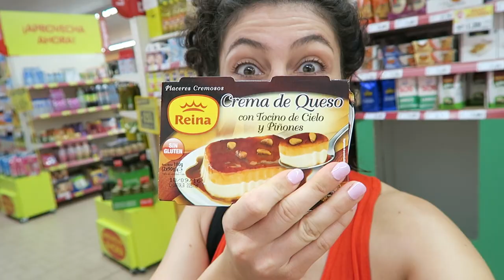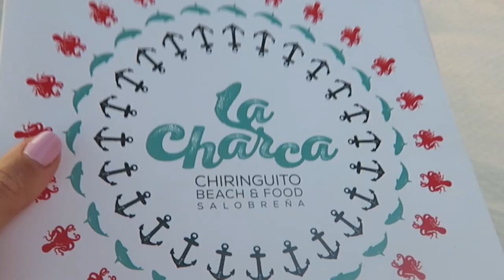I CAN'T TELL YOU (YET) - TRAVEL VLOG 409 SPAIN | ENTERPRISEME TV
Just got a message about the craziest trip ever! I just can't tell you anything now but will tell you soon!